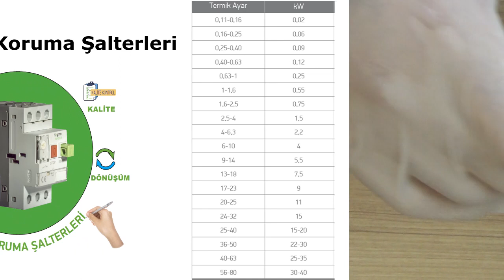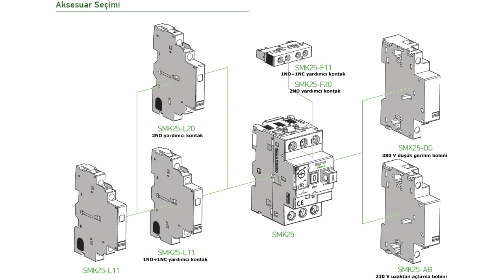Sigma Motor Koruma Şalteri Kontak Bloğu - Açtırma Bobini Montaj ve Testi SMK25 SMK80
Sigma Elektriğe Teşekkürler

SMK25 SMK80 SMK25-L20 SMK25-L11 SMK25-F11 SMK25-F20 SMK25-DG SMK25-AB